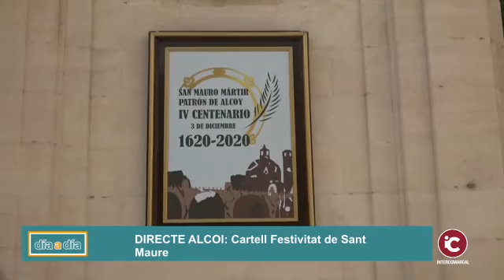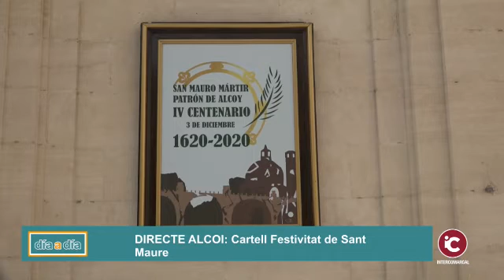ALCOI: Cartell Anunciador del 400 Aniversari de Sant Maure. 13/11/2020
ALCOI: Cartell Anunciador del 400 Aniversari de Sant Maure.

El dissabte 7 de novembre a les portes de Parròquia de Sant Maure i Sant Francesc, es va descobrir el cartell guanyador del concurs convocat per l'Associació de Sant Maure. Jorge Pérez, estudiant de Disseny Gràfic de l'Escola d'Art Superior de Disseny d'Alcoi, va ser el guanyador del Concurs del Cartell Anunciador de l'IV Centenari del Patronatge de San Mauro Màrtir, amb el lema “Siempre Presente”.